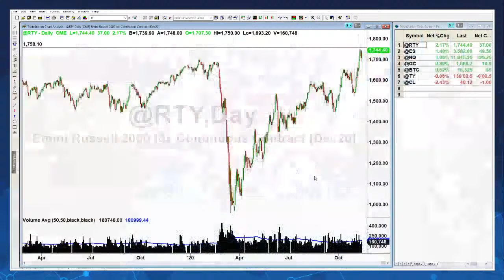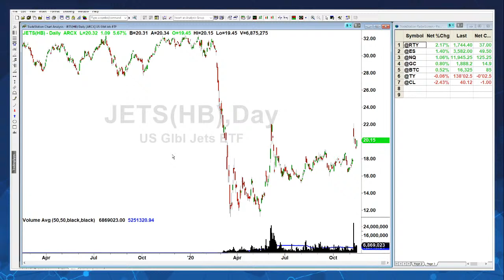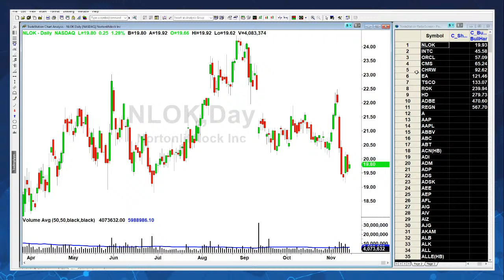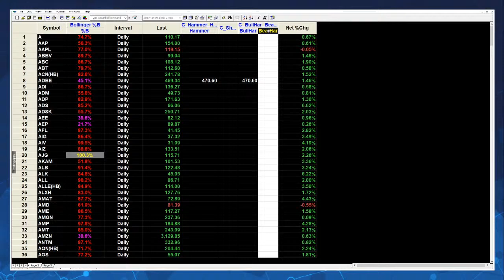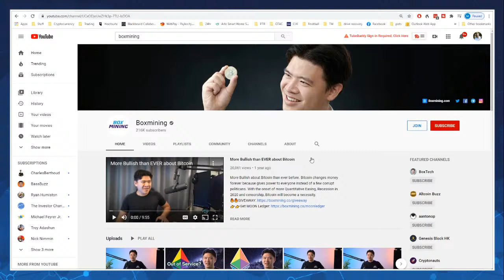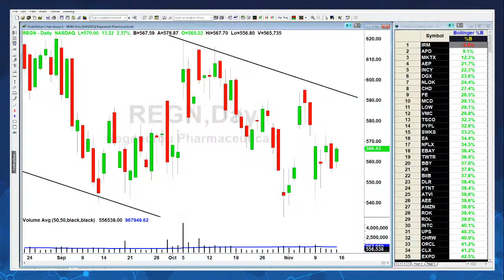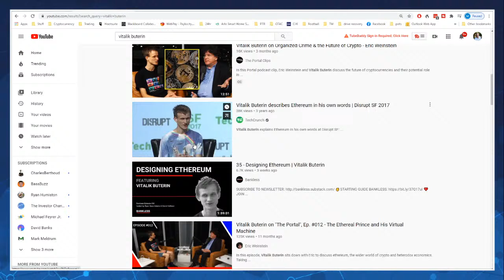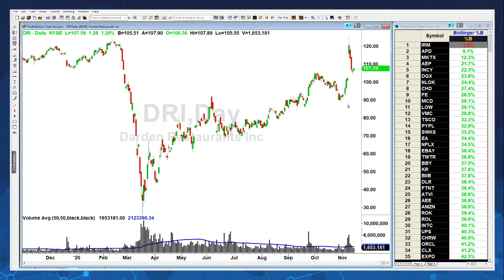Trading Week Wrap Up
Today I’ll be answering some listener questions on Japanese Candlestick formations, stocks to buy and short, cryptocurrency and the market at all time highs! There will be a lot more covered via live discussion, so Join me and send in your questions!

Trading Applications used:
- Click, TradeStation, TradingView